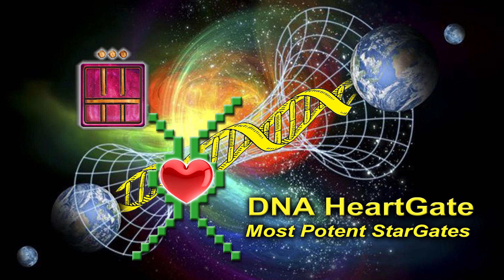Galactic Spirit: Electric SkyWalker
Electric SkyWalker  *   Activate Explore Unknown

Monkey House in Blue ESP Castle
Transformation and Inner Resonance for
Spontaneous Delight and Childlike Curiosity

LevelUp Your Future NOW!
Quantum Mayan 5D-Insights * Evolutionary Birthrights

Your most magnificent birthright is multi-dimensional wholeness which is elevating your physical, mental, emotional, and spiritual aspects of yourself.

In each daily 2-minute meditation, simply, think about one birthright, expressed by a symbol and powerful keywords.

Each birthright is a living energy, encoded with Ancient Mayan Wisdom, Galactic Astrology, Law of Time and Quantum Discovery.